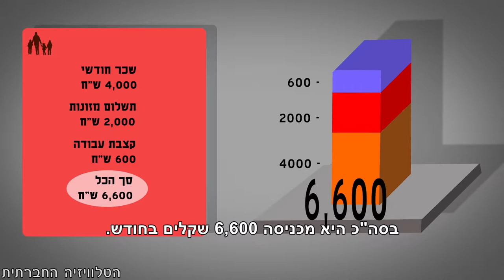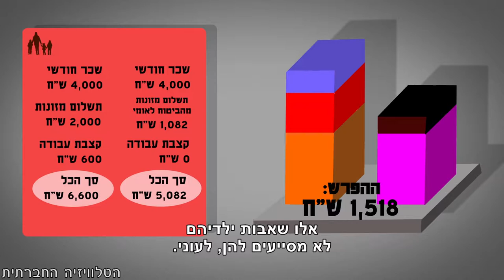אוכל לילדים או חימום בחורף?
חוק המזונות מדרדר אלפי אימהות חד-הוריות לעוני. הן ניצבות בפני דילמה בלתי אפשרית - מי שיוצאת לעבוד, מאבדת את דמי המזונות של ילדיה.